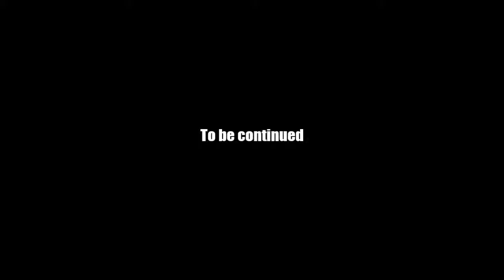AQ Worlds "Archives" Intro Scene